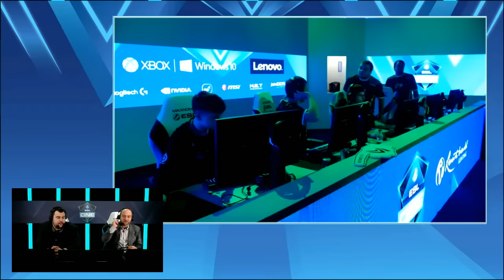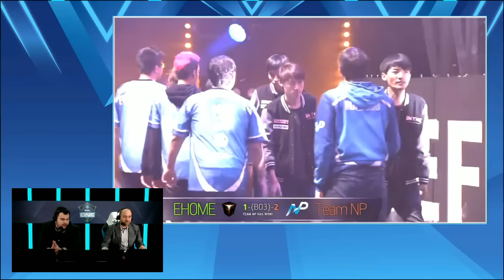Fnatic vs. Team NP - Mapa 1 - Eliminatoria - Grupo A - ESL One Genting 2017 - Español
ESL comienza este año 2017 con un evento en el Sudeste Asiático, esta vez hacemos la primera parada del circuito de ESL One con Dota 2 en la prestigiosa Arena de Estrellas de Genting, Malasia.